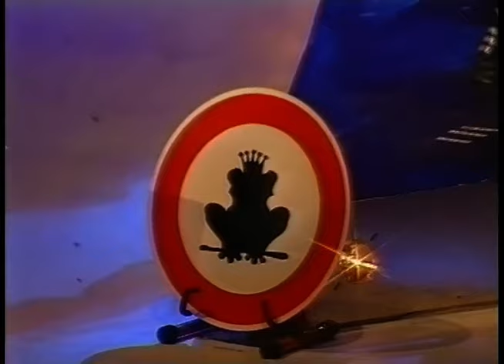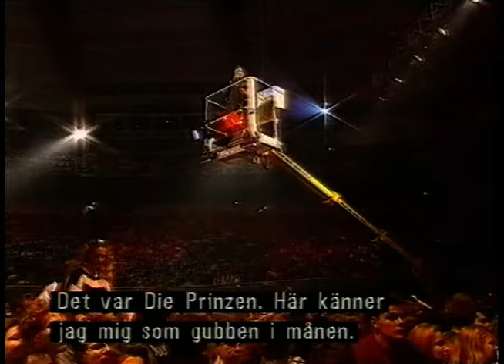Peter's Pop-Show 1992 (SVT Broadcast)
The Swedish Broadcast of Peter's Pop-Show 1992.